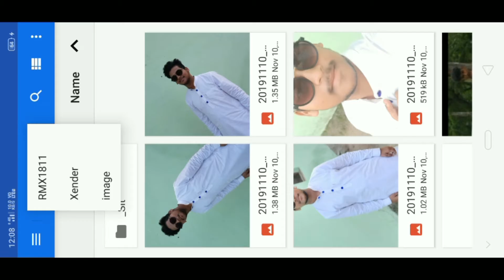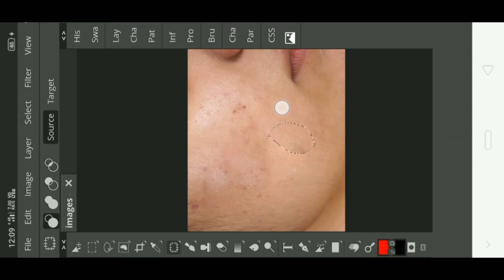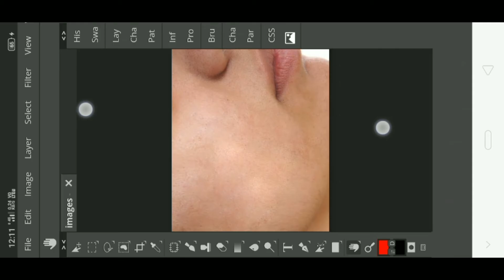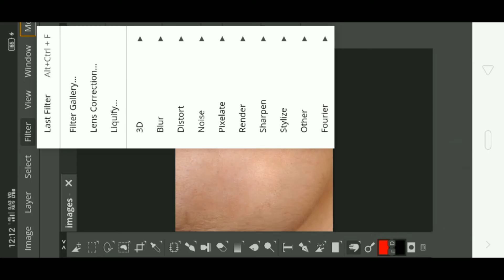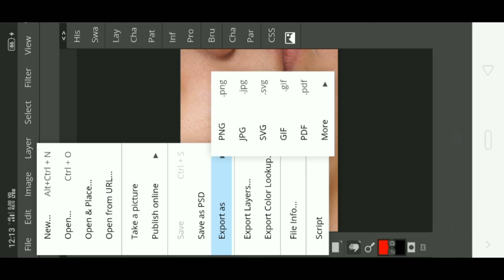How To Use Photoshop On Smartphone | Skin Smooth By Photopea Aap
In this video, you will learn how you can match your photo to the background. Watch the video completely, otherwise you will not understand anything. I will come to you first, thank you.